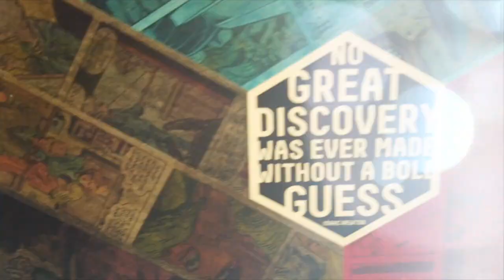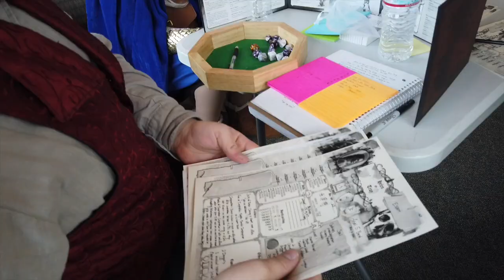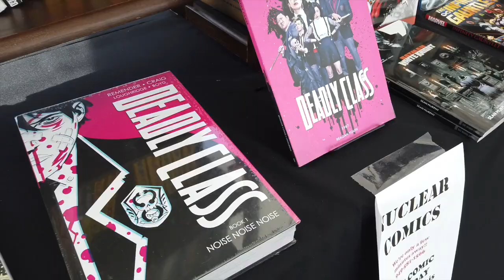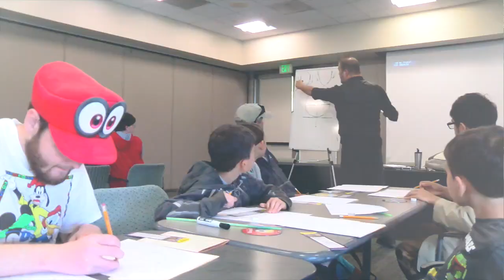2019 Mission Viejo Library Comic-Con!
Colorful characters from all over the universe recently descended on the Mission Viejo Library Comic-Con to enjoy an out-of-this-world event!  Read more info on this and other spectacular Library events and see more "MVTV News" daily at 7:00 p.m., on Mission Viejo Television, available on Cox Channel 30 and AT&T Channel 99.